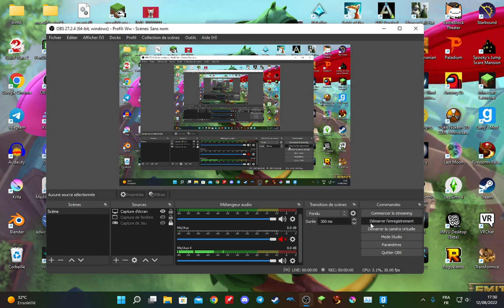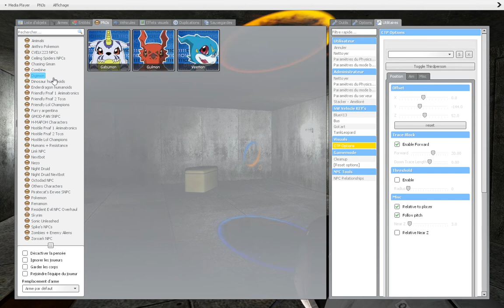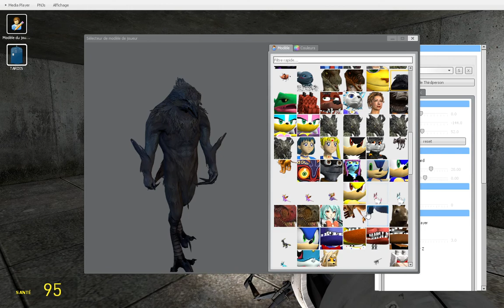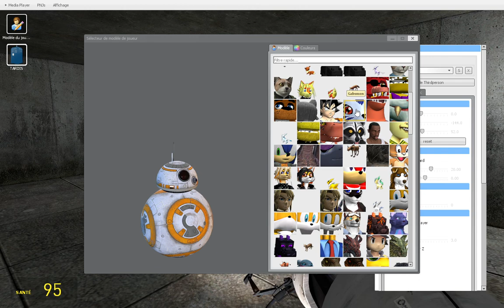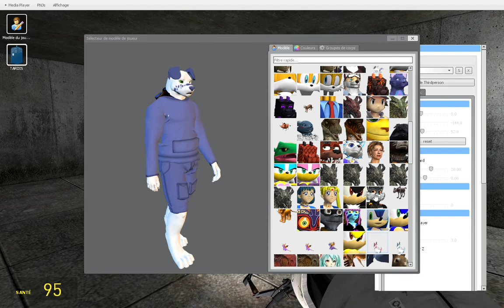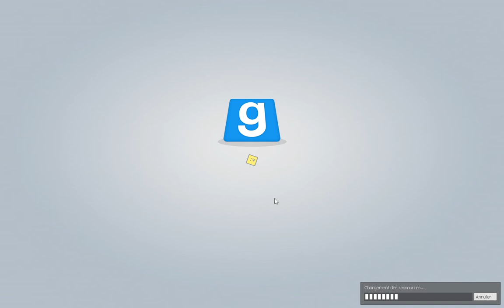Garry's Mod tout mou ! (portail gun)